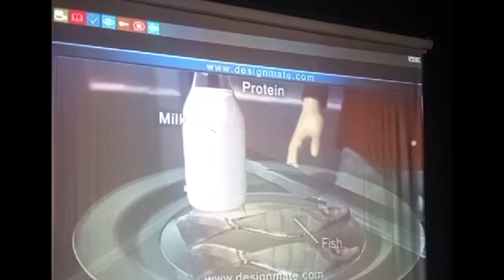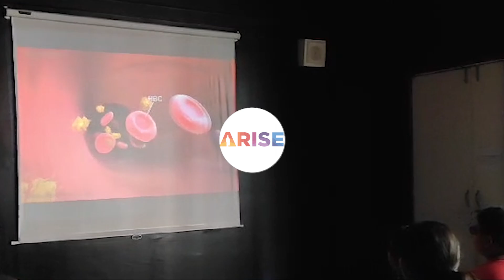Concept Understanding (11-06-2024)